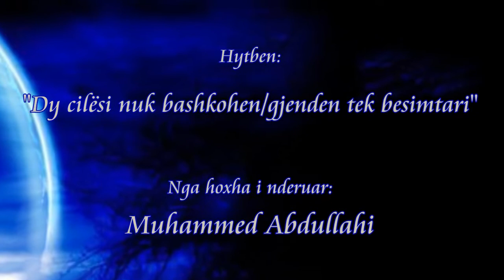Hoxha Muhammed Abdullahi - Dy cilesi nuk bashkohen/gjenden tek besimtari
Hytbe e mbajtur në xhaminë pas spitalit në qytetin e Kavajës - Shqipëri në datën 25 Sheuual 1440H - 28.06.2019